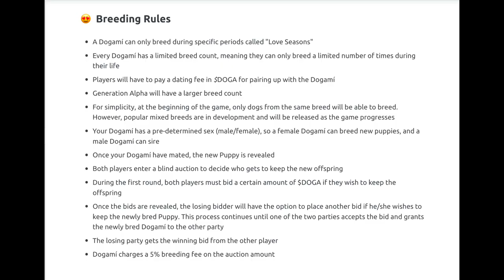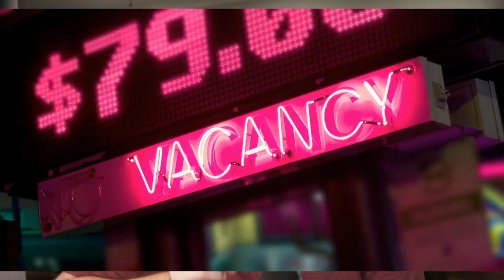Great Dane/Chihuahua cross breed?(Great Danchi)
Find out about breeding changes within the dogami world to help plan your future strategy in the game.